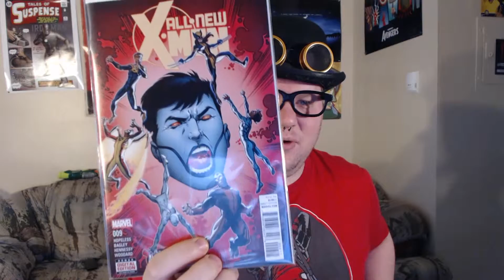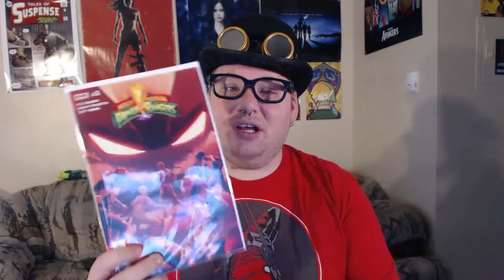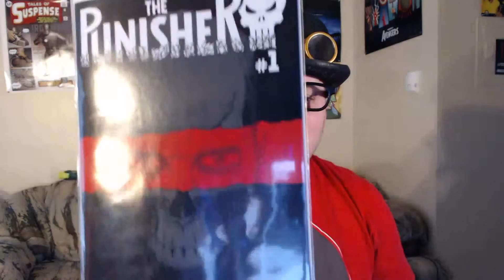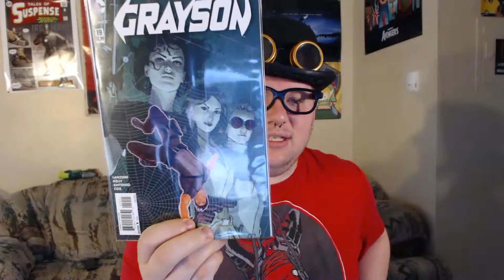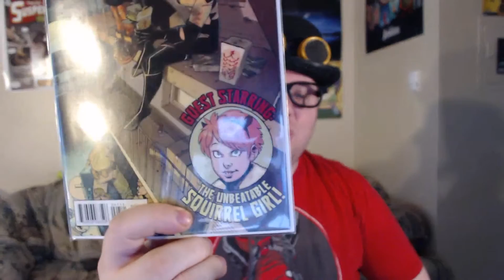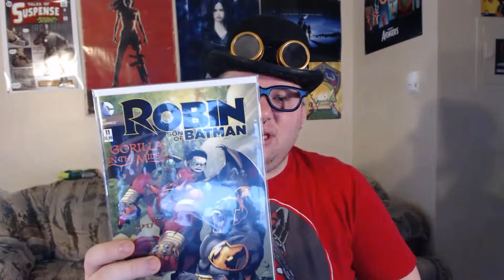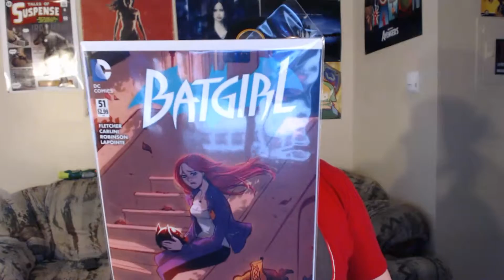Comic Haul III: The Haul-ining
Sexy Matt came back from the comic shop. See what comics he is reading this month.